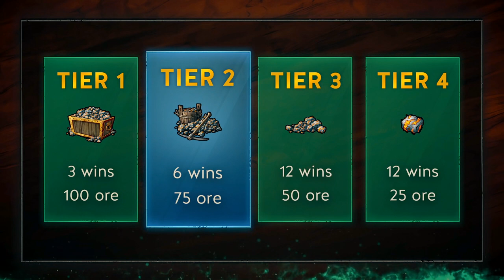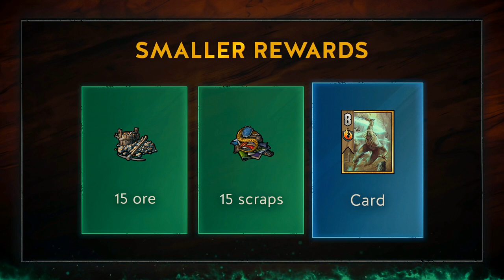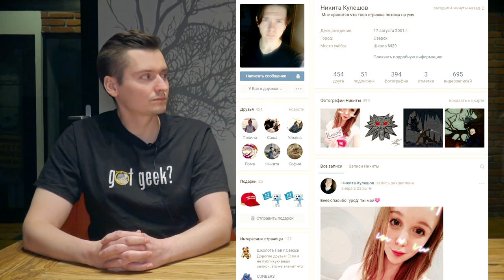ГВИНТ: Ведьмак. Карточная игра ✦ Разбор систем прогресса и прокачки ✦ Бета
▼▼▼Загляни в описание под видео▼▼▼
Разбираем так называемую систему прогресса или прокачки в ГВИНТ: Ведьмак. Карточная игра, которая представляет из себя ежедневные задания с подэтапами и наградами.

►Помоги каналу рублем:
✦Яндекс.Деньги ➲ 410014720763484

★Об игре★
Гвинт: Ведьмак. Карточная Игра // GWENT: THE WITCHER CARD GAME
— компьютерная коллекционная карточная игра по вселенной «Ведьмак», разработанная CD Projekt RED и распространяемая по модели free-to-play.

Игра: «Гвинт: Ведьмак. Карточная Игра»
Жанр: Коллекционная карточная игра
Издатель: CD Projekt
Разработчик: CD Projekt RED
Дата выпуска: -